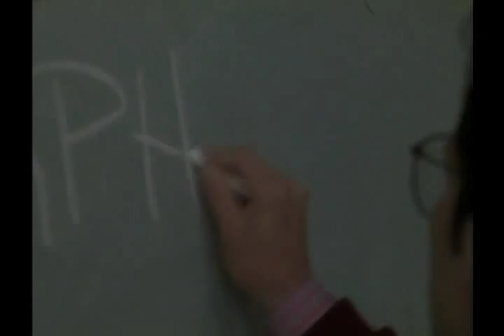Del Zamora Actor Reel Part 4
Del Zamora portrays literature teacher, Mr. Renaldi, in this very popular teen, television series. I read passages from Franz Kafka's classic, "Metamorphosis", aloud to the teenage class. This character was supposed to be a recurring role, however the network canceled the show, much to the dismay of the devoted teen audience. This was one of those opportunities that got away. Had the show been continued, I would have worked several episodes. I really enjoyed playing this intelligent, caring, teacher.

Edited content on this channel by Chliad Inc., at the request of Del Zamora and delzamoraactor channel. Chilad Inc. is not responsible for any of the content on this channel.